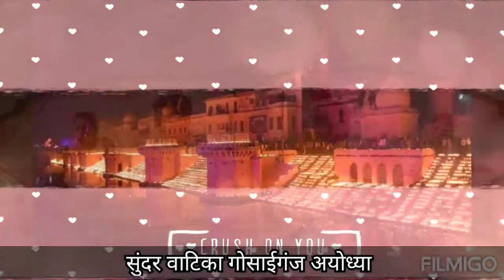Dinesh Jaiswal Khatra gosainganj Faizabad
दिनेश जायसवाल कटरा गोसाईगंज फैजाबाद